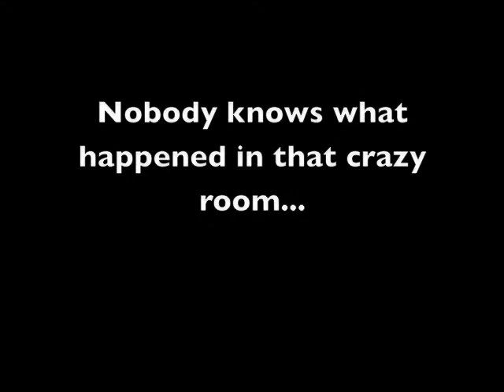Crazy Room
The terrifying footage of what happened in the Benchiwah Hotel. The two inhabitants were to frightened to answer questions, so it remains untold.